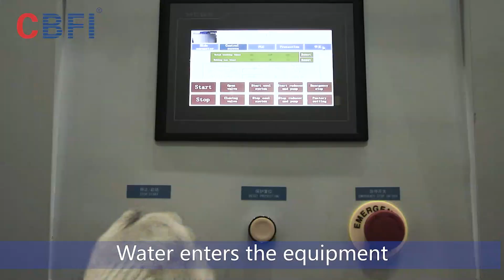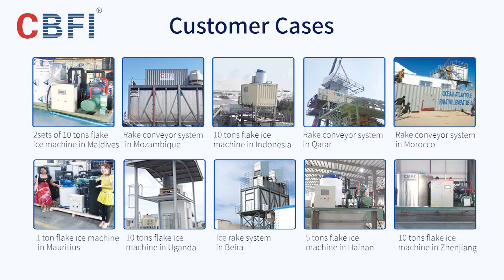CBFI-30t flake ice machine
30 ton CBFI flake